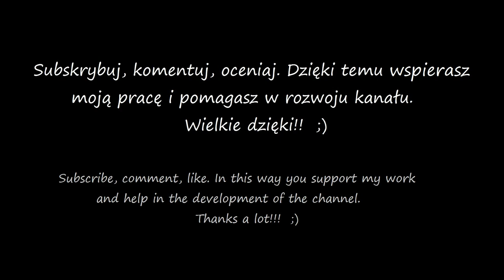Serce - Origami #8 (Paper hearts)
Serduszka z kolorowego papieru (Paper hearts) - orgiami. Jak zrobić podwójne serca.

Title: Minut
Author: Trent Hawkins